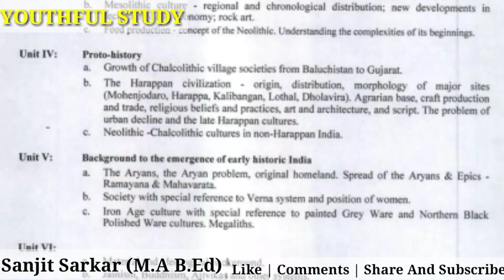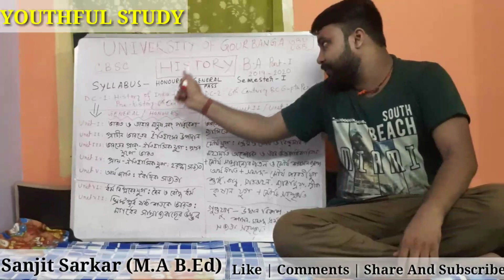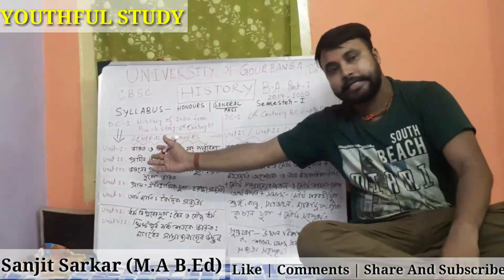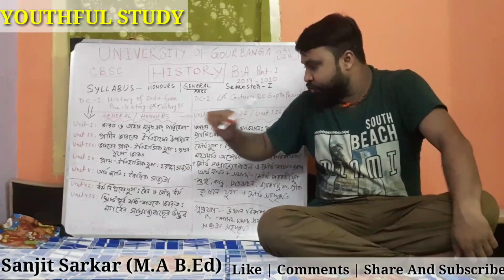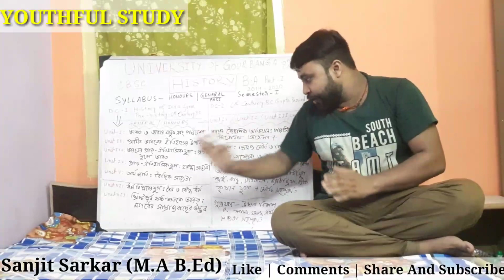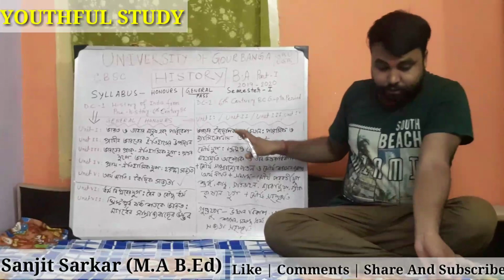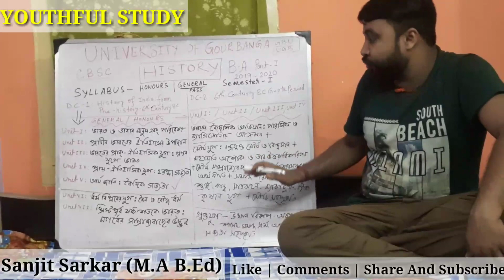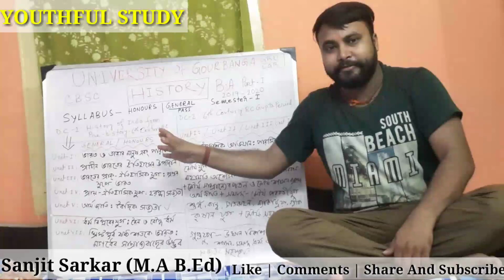UGB (CBCS) || B.A ,PART-I (HONOURS/GENAREL)|| HISTORY SYLLABUS ||2019-20 SESSION || YOUTHFUL STUDY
Semester-I || গৌড়বঙ্গ বিশ্ববিদ্যালয় ।। বিষয় : ইতিহাস ...সম্পূর্ণ সিলেবাস আলোচনা একটি মাত্র ভিডিওতে ।।
বিঃদ্রঃ- যে সমস্ত ছাত্র-ছাত্রী আমার কাছে টিউশন নিতে চাও ,তারা যোগাযোগ করতে পারো 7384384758 এই নাম্বারে ।
সঞ্জিত সরকার ।। দিপালীনগর ।। বালুরঘাট।। দক্ষিণ দিনাজপুর